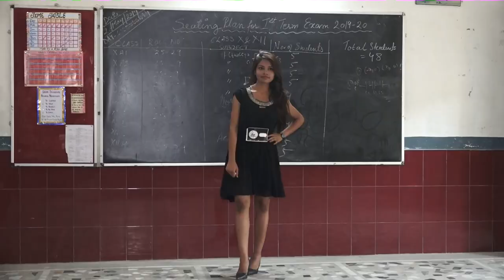Mr&Miss Ayodhya 2019 | Auditions | Modeling GrandFinalist| Vanshika Chaudhary | Miss Best Walk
Ayodhya Talent Hunt Modeling GrandFinalist Vanshika Chaudhary won the title of Miss Best Walk Ayodhya 2019 in Mr&Miss Ayodhya 2019.

About Us:-
Ayodhya Talent Hunt is one of the biggest talent hunts in Ayodhya which includes Mr&Miss Ayodhya, Ayodhya Dancing Superstar, Ayodhya Singing Superstar, Ayodhya Best Actor (Male & Female)
and any Talent with senior junior category or in any age first time in Ayodhya. Chance to explore yourself in front of celebrity in ShortFilms

Sponsors:- Dreamz Present Ayodhya Talent Hunt Powered by Style UP Co powered by LIC of India Faizabad Division Marketed by Admission Counsel In Association with Unique Classes, Shree NavDurga Plywood, BrandMart, Photography Partner Saket Chhayakar Studio.